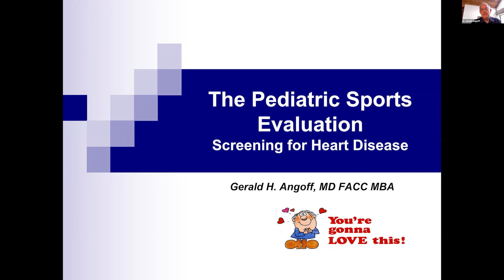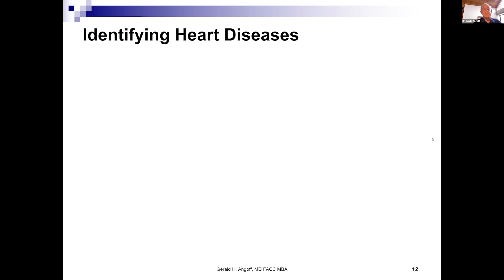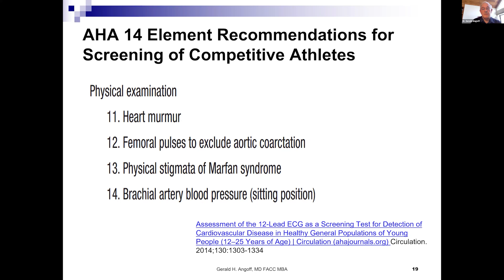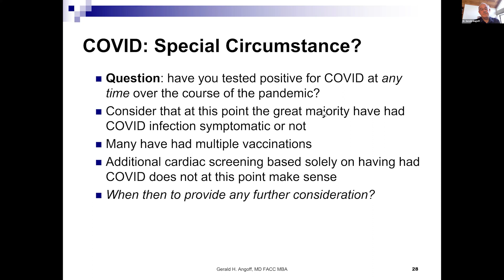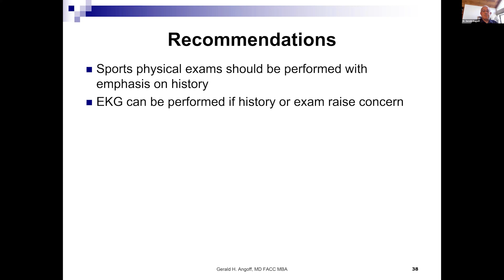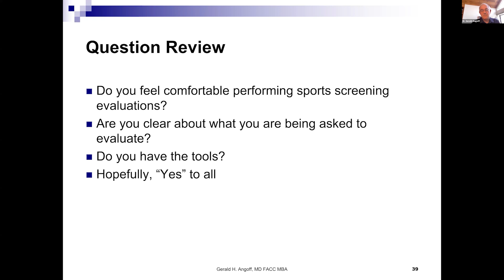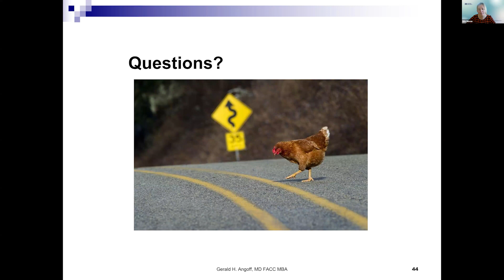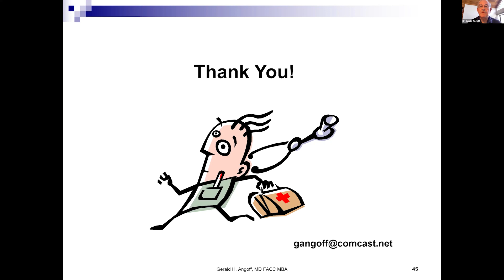Pediatric Sports Physical Evaluation with Dr. Gerald Angoff - March 14, 2024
MAVEN Project physician volunteer Dr. Gerald Angoff (Cardiology, Pediatrics) presents on Pediatric Sports Physical Evaluation